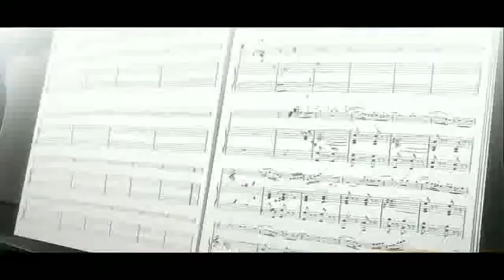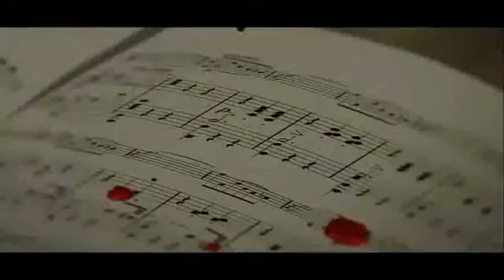Your lie in april Amv " Remember ... " Popof music